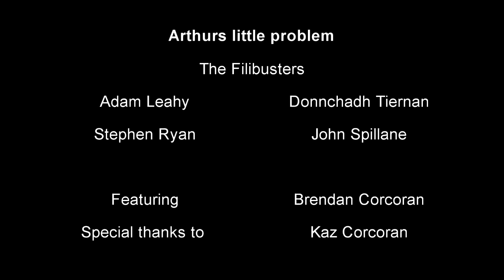Arthur's Little Problem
A comedy short from limerick based comedians the Filibusters (Stephen Ryan, Donnchadh Tiernan, Adam Leahy, John Spillane) Featuring Kilkenny based actor Brendan Corcoran and special thanks to Kaz Corcoran. Also with poetic licence we claimed we made manflu the truth...we didn't make that. That was Kenny Gaughan and man with three buttocks you can see it ...still though!